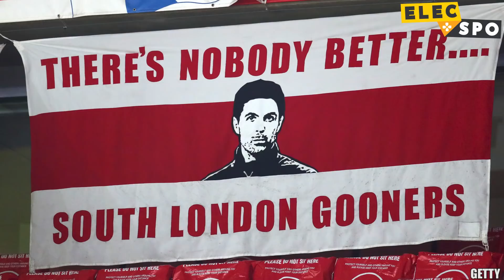Your Manager's BEST Ever FIFA Rating Since FIFA 05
Just how good a player was your club's manager back when they were on FIFA? Man United boss Ole Gunnar Solskjaer once got an 85 rating, while Graham Potter could only manage a 43...

Today I'm looking at every Premier League manager's best ever FIFA rating since FIFA 05 came out (and if a manager has never been on FIFA, like Jurgen Klopp, I'll look at one of the coaching staff).